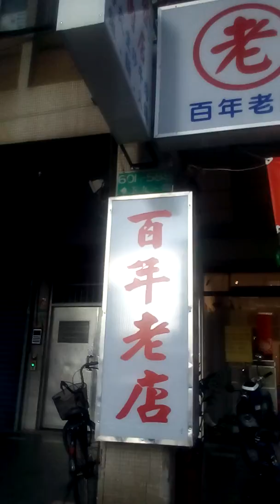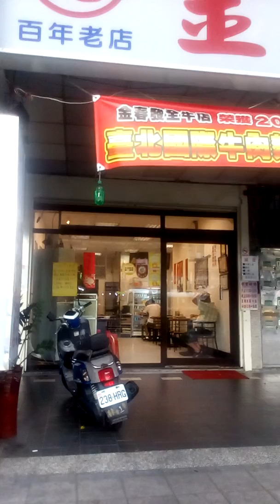Upn-talpei news-07-14-08-下午五奌金春發牛肉店買牛肉抄飯請大夜班老師吃